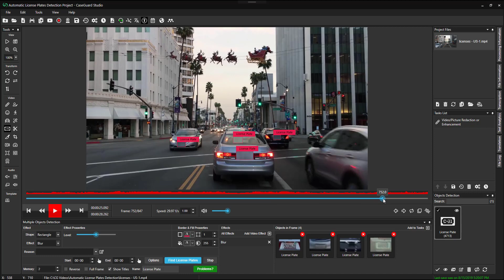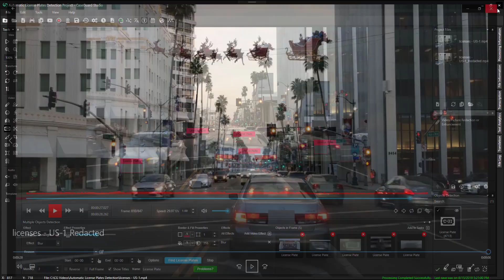CaseGuard Automatic License Plates Video Redaction Software (100% Automatic)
Use CaseGuard Studio video redaction software to automatically detect and redact license plates in any video in any country around the world. CaseGuard Studio can detect millions of license plates in real time from any visible distance with as much as one click. CaseGuard Studio will also allow you to redact all license plates or enhance them in any video or image.